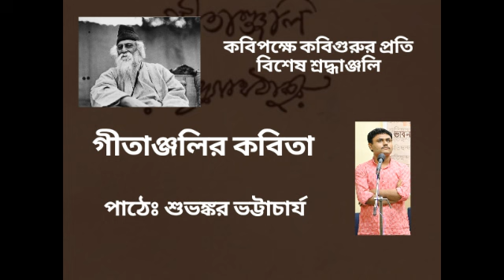কবিপক্ষে কবিগুরুর প্রতি বিশেষ শ্রদ্ধাঞ্জলি। গীতাঞ্জলির কবিতা।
আজ এই অতিমারীর সময়ে এই কবিতাই হোক আমাদের শক্তি। আমাদের প্রার্থনা।

গীতাঞ্জলির ৪ নং কবিতা
কবিঃ রবীন্দ্রনাথ ঠাকুর
পাঠেঃ শুভঙ্কর ভট্টাচার্য

কবিপক্ষে আমার একটি উপস্থাপনা। সকলে শুনবেন ও মতামত জানাবেন। ভুল ত্রুটি মার্জনীয়। 🙏😊